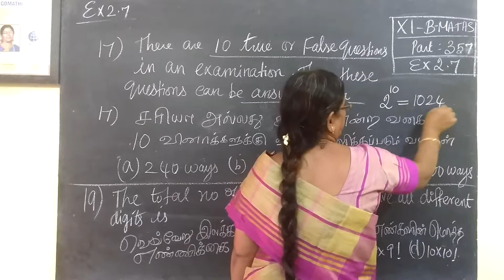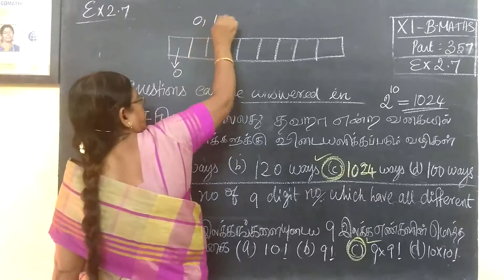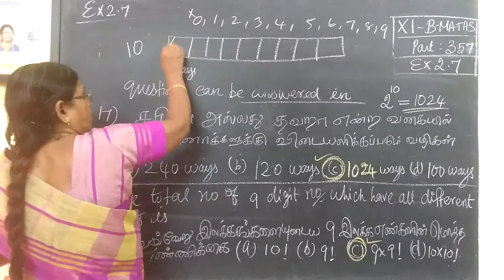11-BM [357] Ex-2.7 Algebra இயற்கணிதம்Gomathidharmarajan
11-BM [357] Ex-2.7 Algebra Gomathidharmarajan
11th  வணிககணிதம் இயற்கணிதம்